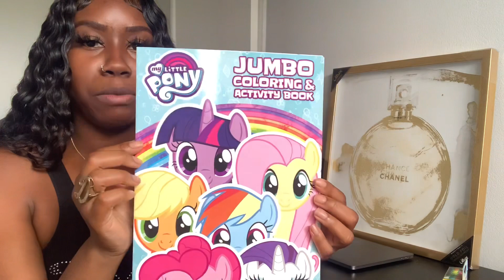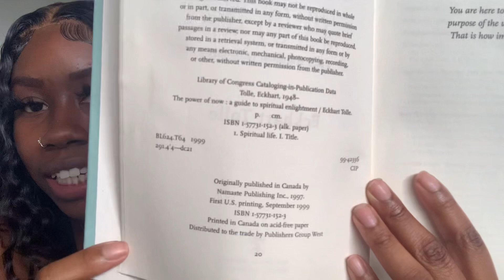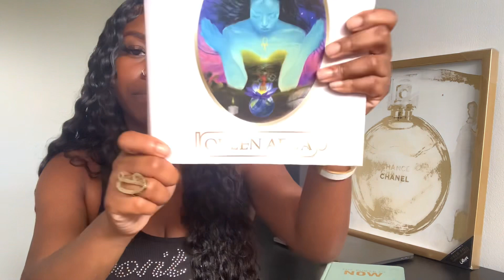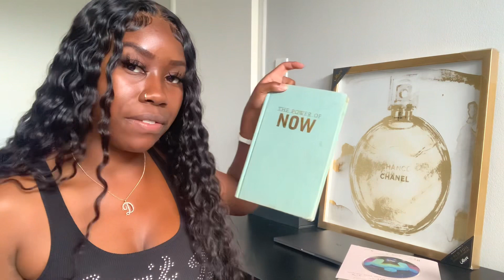It’s Just Time To Let Go